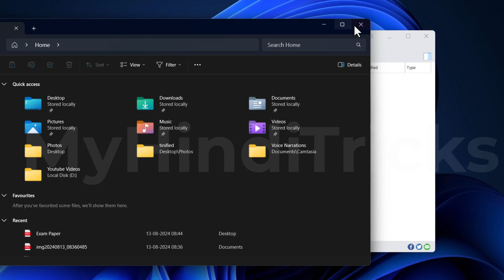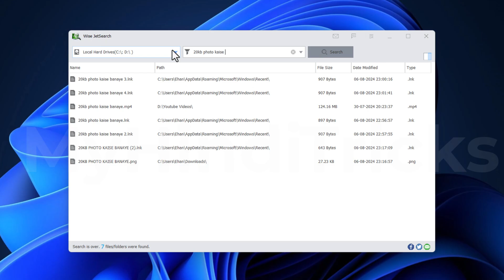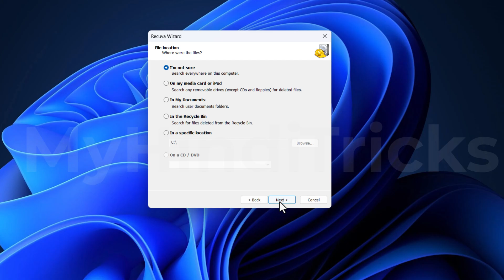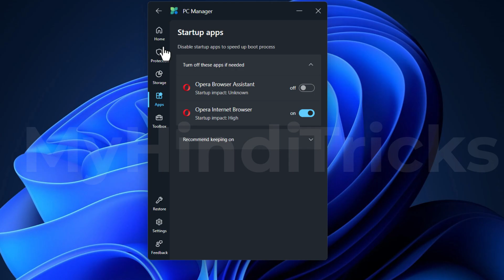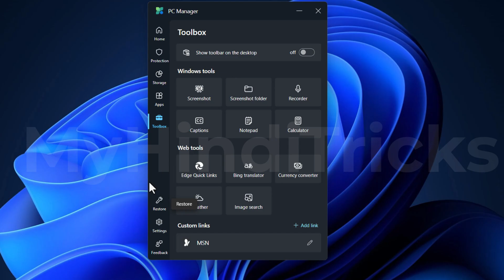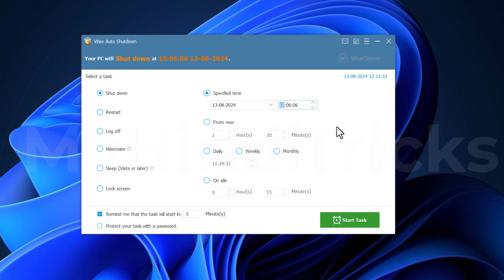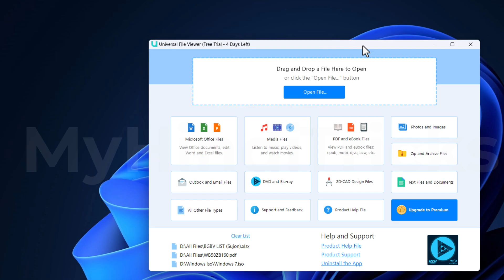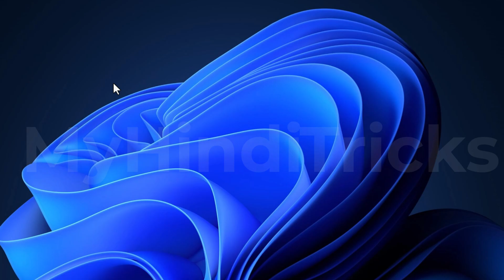Top 6 Amazing Free Software Tools - अभी डाउनलोड करे ये 6 सॉफ्टवेयर - Most Useful Free Laptop Apps 🔥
Is video me ham apke sath top 5 amazing free windows software ke barme baat ki hai yadi apko apne laptop ke liye free software chahiye to ye 6 apps ko check kar sakte hai kafi useful hai. Sabhi software windows 7 windows 10 aur windows 11 me kam karega.

Video Chapters -

00:00 - About This Video
00:55 - Wise Jetsearch
02:58 - Data Recovery
04:52 - PC Manager Tools
07:56 -  Auto Shutdown
09:37 - Software Uninstaller
10:59 - Universal File Viewer

Download All Software -

Also Search -

Also Watch -